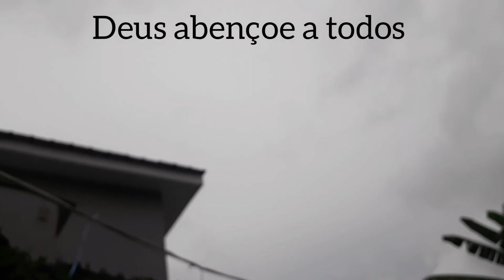lagartas devorando pés de tomate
Link como preparar a terra para o plantio de tomates